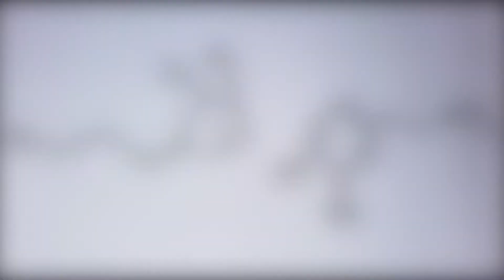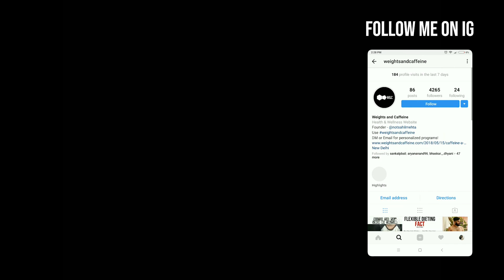CAFFEINE A DRUG OR A MICRONUTRIENT | Benefits of Caffeine | Caffeine Myths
Coffee is the world’s most consumed beverage and is the main source of caffeine for almost every individual, but yet the topic of caffeine consumption is very controversial. So, let’s talk about caffeine without being biased!